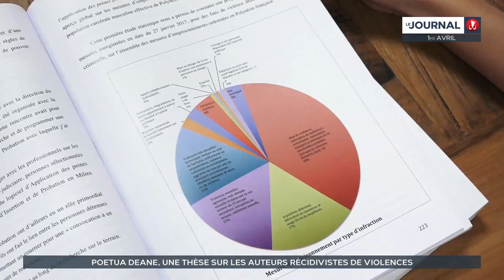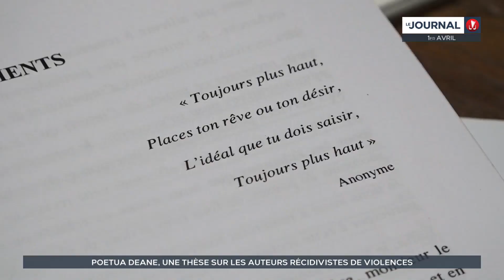Poetua Deane et sa thèse sur les auteurs récidivistes de violences intrafamiliales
Elle a seulement 31 ans et est aujourd’hui Docteur en psychologie. Poetua Deane a choisi d’étudier le comportement des auteurs de violence en milieu familial pour soutenir sa thèse. Une thèse qui a nécessité 4 années de recherches au plus près d’individus placés en détention. Mais l’intérêt de la jeune Polynésienne va encore plus loin.